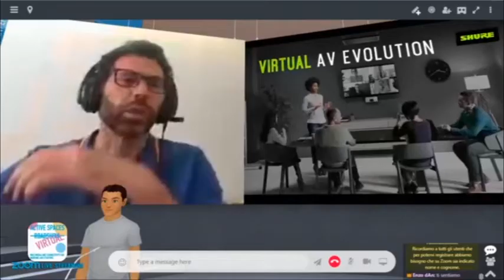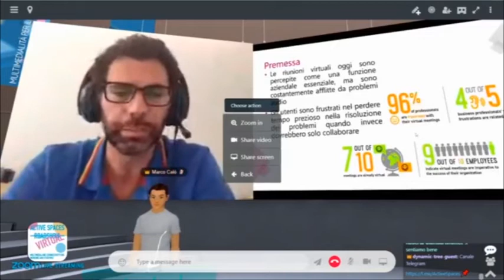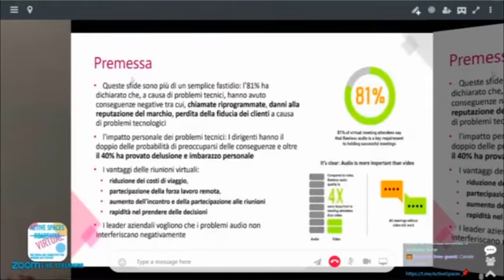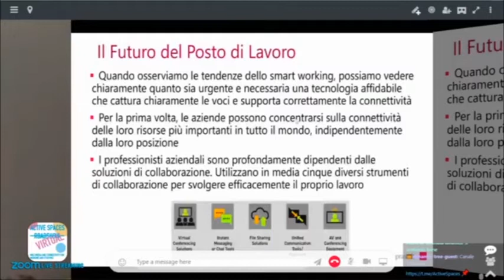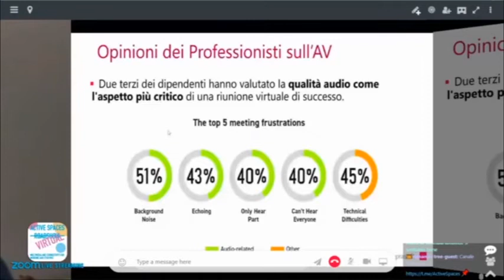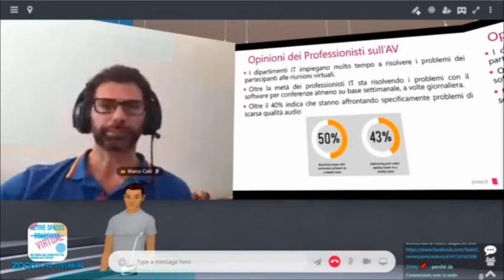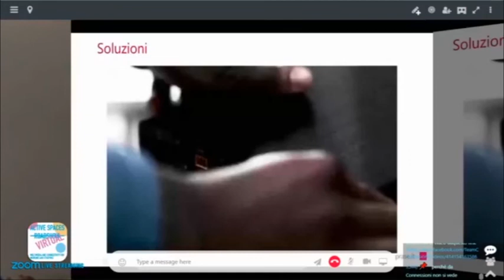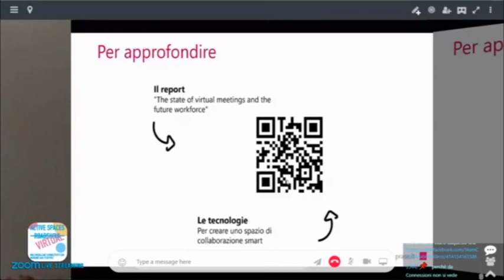"Virtual AV Evolution" con Marco Calò di Prase Media Technologies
Come evolve, in smart woring, la sala conferenza? Si trasforma nella funzione e nella struttura tecnologica per adattarsi a un flusso di comunicazione e di collaborazione sempre più smaterializzato e dinamico. La tecnologia Shure mixa componenti hardware sempre più performanti a software che assicurano al progetto scalabilità e flessibilità. Lo racconta Marco Calò, Technical Account Manager di Prase Media Technologies